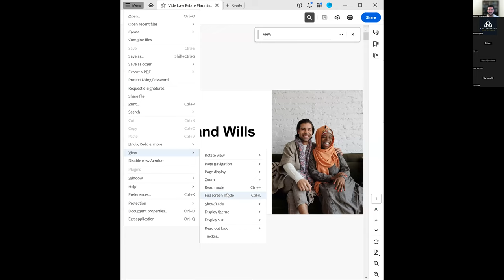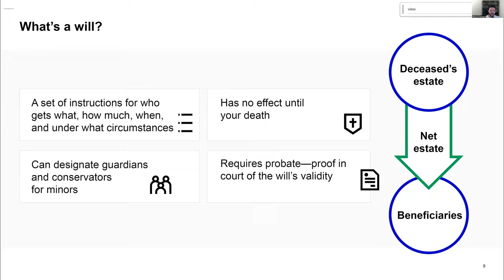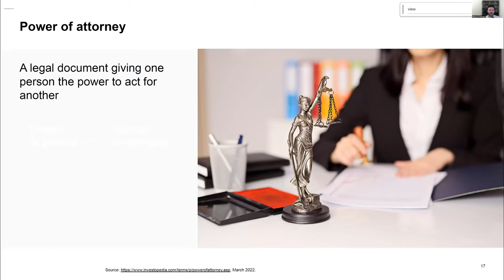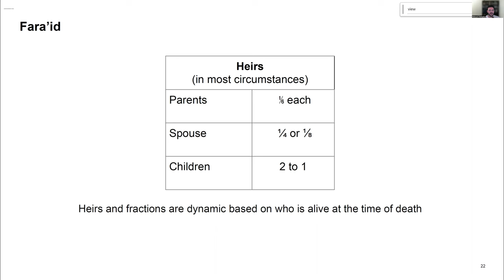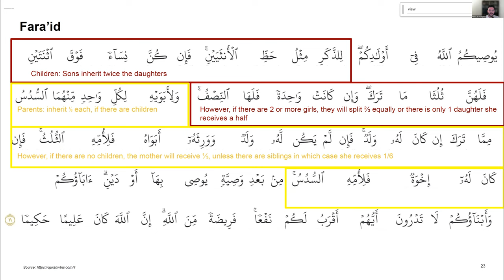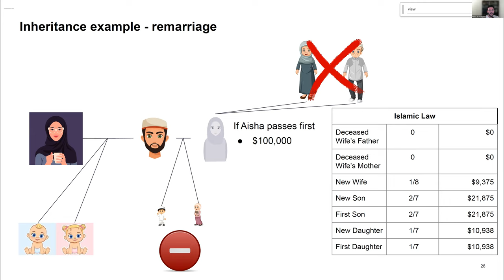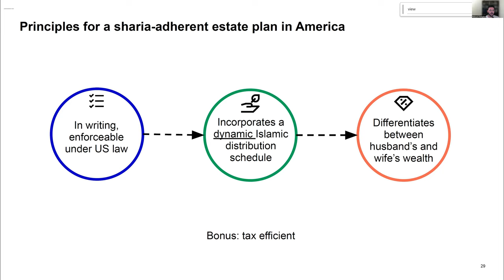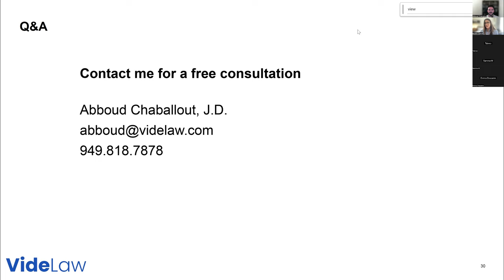Being Muslim: Trusts and Wills 101 - Islamic Inheritance in America (Abboud Chaballout, Esq)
Being Muslim: Trusts and Wills 101 - Islamic Inheritance in America w/Abboud Chaballout, Esq

Deepen your understanding of how to prepare and safeguard your wealth to pass along and extend far beyond your lifetime while keeping within the framework of American and Islamic law.